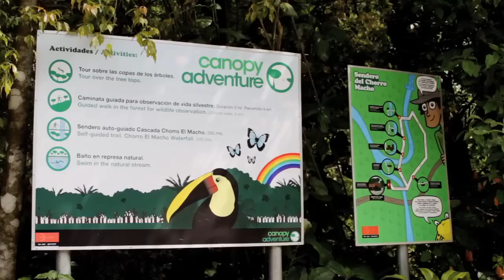Panama Adventure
The spirit of adventure takes us to the Central American country of Panama. With a varied coastline providing ample surf, this unique region offers a bevy of options for surfers of all type. In and out of the water, the friendly culture can be felt and we explored the far regions to find our slice of perfection. Tag along with surfers Magnum Martinez, Sterling Spencer, Jake Davis, Griffin Colapinto, and guide Richy Arosemena to see what Panama is all about.